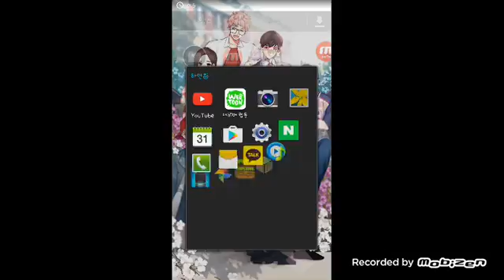하아~~왠지 심심..ㅎㅎ